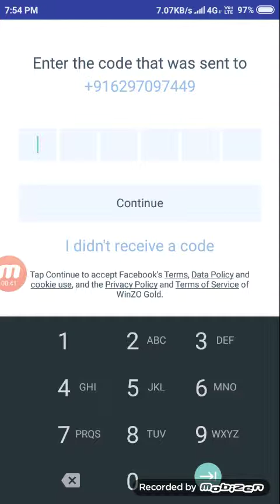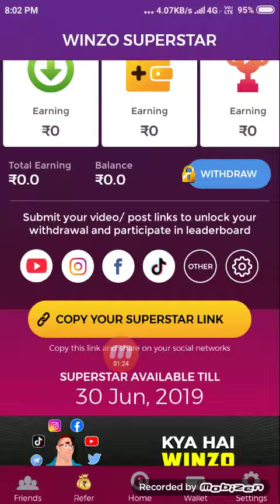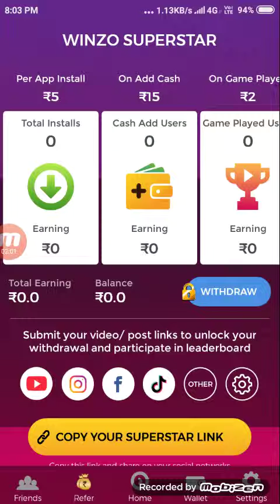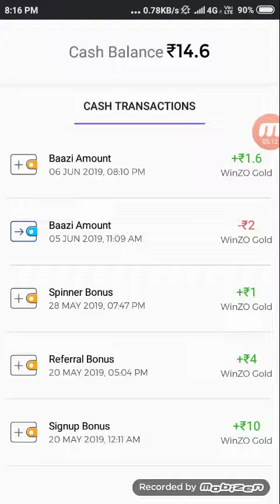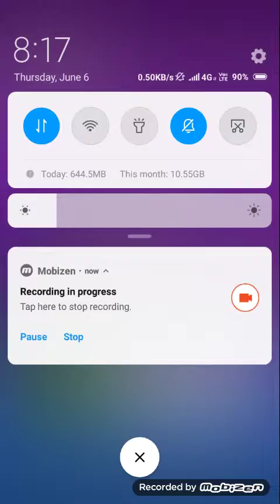Game khel kar कमाये ₹5000 rupees | winzo gold app live payment proof | winzo gold app se paisekamaye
🙏Content Cover🙏